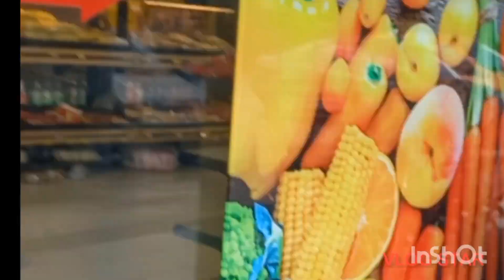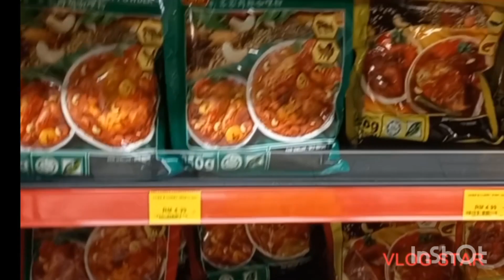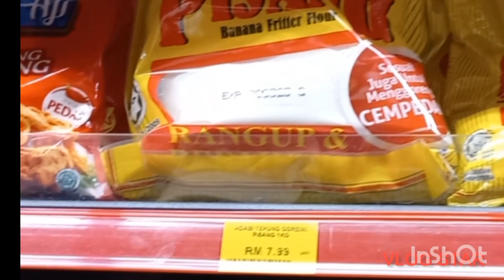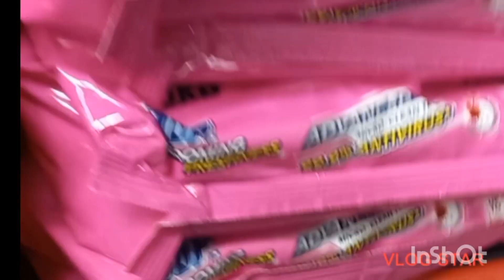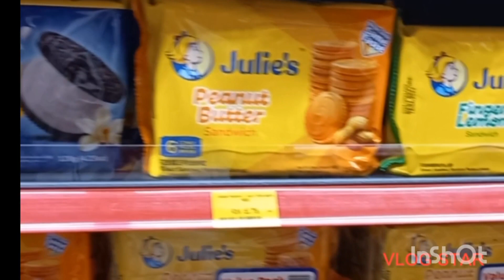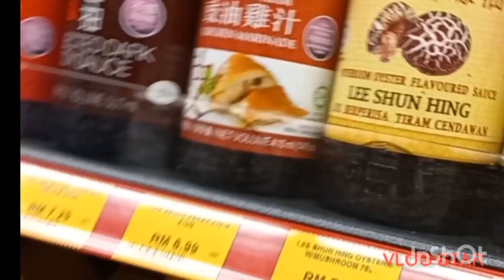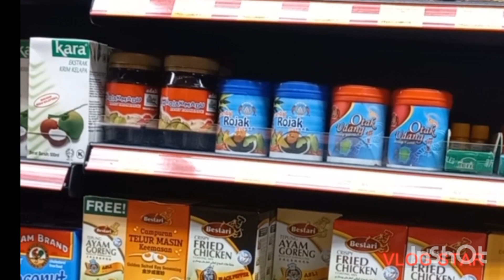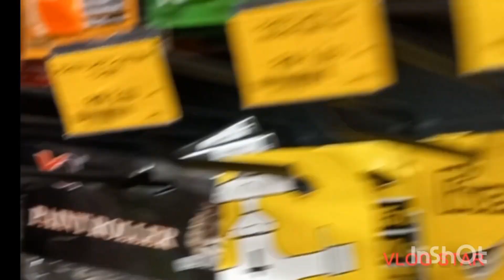14 minutes walk sa GS mart